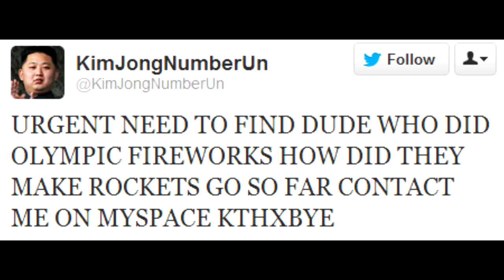Rocketman (A Kim Jong Un parody)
After Trump called Kim Rocketman, I knew I had to do this one!